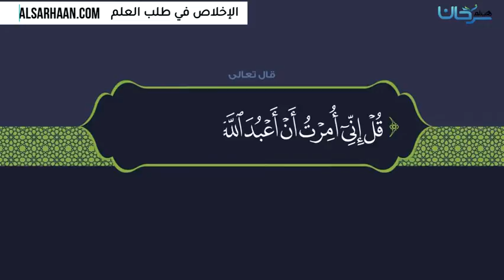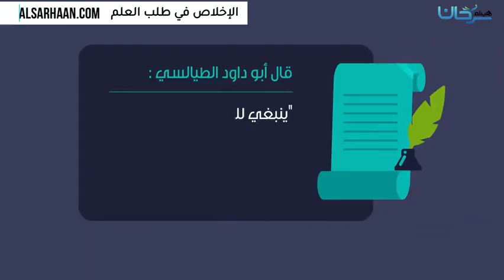الإخلاص في طلب العلم